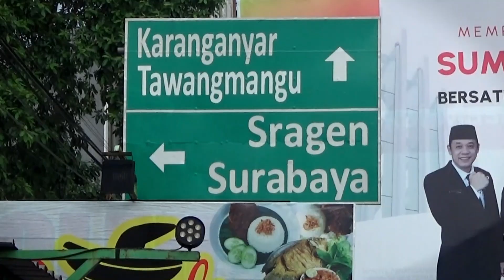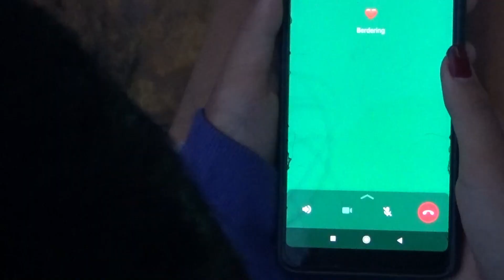FLY OVER PALUR - FEBILLA KPM | OFFICIAL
Febilla KPM - FLY OVER PALUR

Artist : Febilla KPM | @febillakpm
Judul : Fly Over Palur
Cipt : Max Baihaqi
Arr : Max Baihaqi
Music Director : Max Baihaqi
Recording , Mastering : Studio Mr Jepank